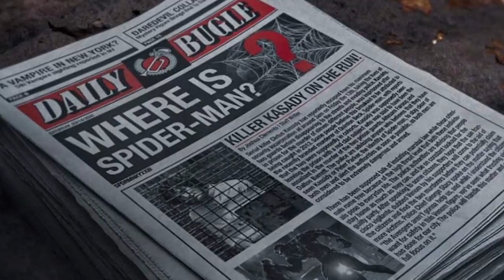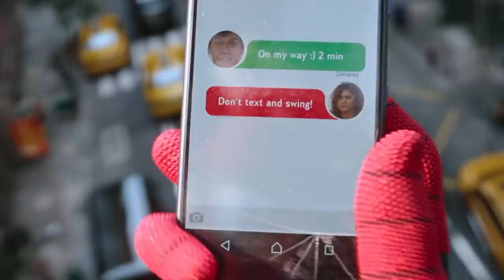Venom Trailer: Toxin Explained - Carnage Spider-Man and Marvel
Venom Trailer Toxin Explained. Let There Be Carnage, Spider-Man 3 No Way Home, Marvel Phase 4 Easter Eggs. Toxin Teaser, New Scenes Explained

Covering Full Venom 2 Trailer Let There Be Carnage. Toxin Symbiote Explained. Venom and Carnage next Symbiote and Patrick Mulligan Toxin History and Origin Story. Marvel Spider-Man Easter Eggs and Reference, Avengers Easter Eggs and MCU crossover explained. Tom Holland Spider-Man 3 No Way Home Trailer connection. Tobey Maguire Spider-Man Movies Easter Eggs, Andrew Garfield Amazing Spider-Man Movies Easter Eggs. Carnage Explained, Origin Story and History. Venom vs Carnage story breakdown, Spider-Man Maximum Carnage references explained. And Future Tom Holland Spider-Man Venom vs Carnage Movie Crossover Breakdown.

Andy Serkis the Director of Venom 2 also clarified their Spider-Man Crossover connections.

I'll do more Shang Chi, Spiderman 3 and Marvel Phase 4 X-Men Easter Eggs videos as we see more from them in the new movies and Disney Plus Series. Falcon and Winter Soldier and Loki Episodes are the next place that will happen later this year. We'll get more Shang Chi Trailer videos, Spider-Man 3 No Way Home Trailer and Marvel Phase 4 Trailer videos soon.

More 2021 Marvel Phase 4 Movies and Disney Plus Series. I'll be doing Episode videos for everything. Loki Episodes coming after Falcon and Winter Soldier. And We'll get more Spider-Man 3 No Way Home soon! Venom 2 Trailer and videos for all the Spiderman Movies next year.

Loki Episode 1 with Tom Hiddleston will release next, now that Falcon and Winter Soldier is finished. New Thor 4 Teaser for Chris Hemsworth soon, Spider-Man 3 No Way Home Trailer, Doctor Strange 2 Trailer. Black Widow Movie. Hawkeye Trailer, Moon Knight Trailer and Eternals Trailer!

More Loki Episode videos coming soon!

Venom 2 Trailer Let There Be Carnage via Marvel Studios and Sony